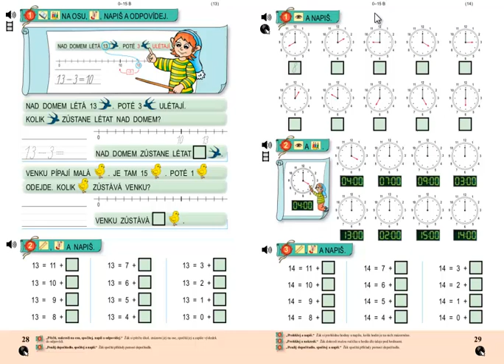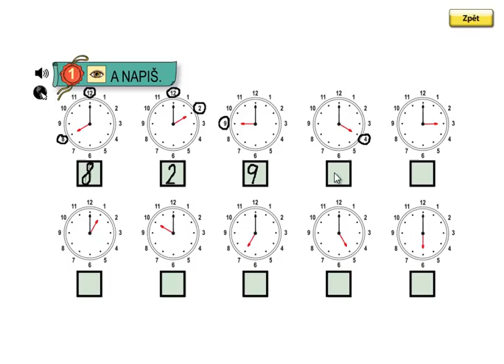Matýskova matematika 3.díl, strana 29, cvičení 1